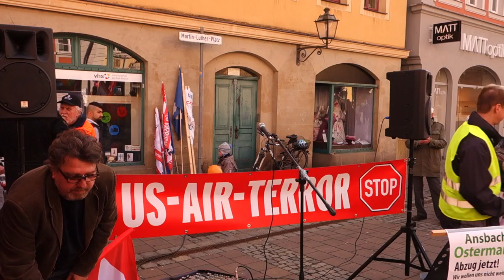Ansbacher Ostermarsch 2016 / Teil 8 / Rede Günther Brendle-Behnisch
Martin-Luther-Platz